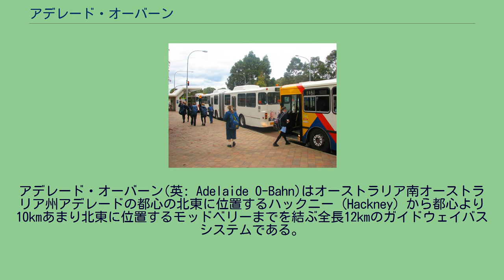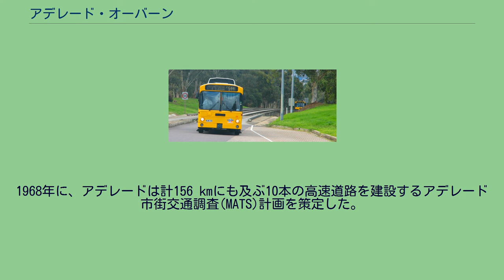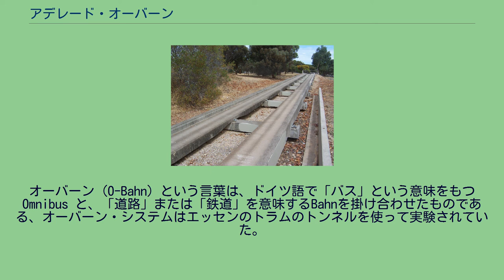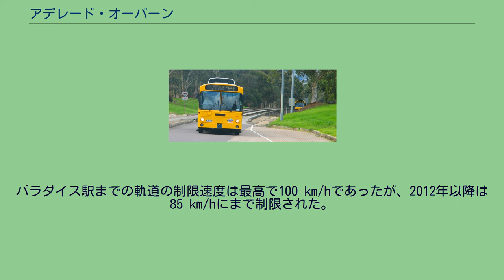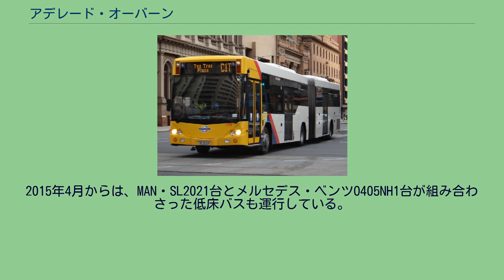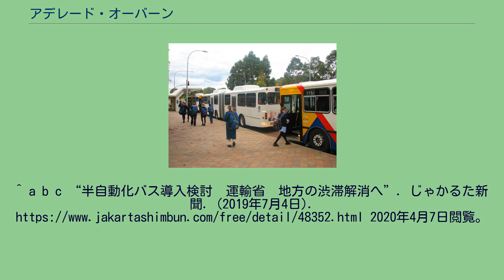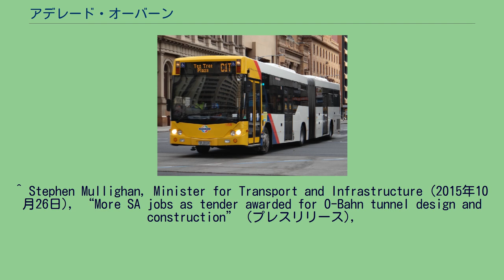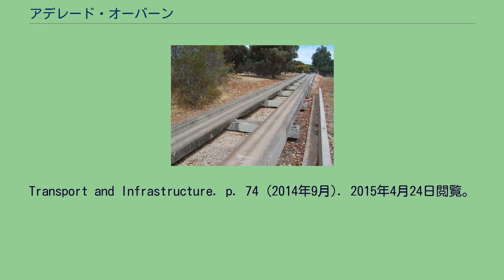アデレード・オーバーン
アデレード・オーバーン(英: Adelaide O-Bahn)はオーストラリア南オーストラリア州アデレードの都心の北東に位置するハックニー (Hackney) から都心より10kmあまり北東に位置するモッドベリーまでを結ぶ全長12kmのガイドウェイバスシステムである。
運営主体であるアデレード・メトロは世界最長・最速のガイドウェイバスであるとしている。
オーバーン・システムは、西ドイツのエッセンで路面電車のトンネルを共有し交通渋滞を避けることが可能なバスシステムとして、ダイムラー・ベンツによって構想された。
アデレード・オーバーンは、急速に拡大しているティーツリーガリー市などの北東部郊外に公共交通を提供するために、1986年に導入された。
オーバーンのバス軌道はバスと鉄道両方の要素を兼ね備えた専用の線路が備え付けられている。
この線路は12 kmの長さがあり、モッドベリーのクレムジグ駅、パラダイス駅、ティーツリープラザ駅の3駅を含んでいる。
これらの駅でバスがバス軌道を出入りできるとともに、旅客がバスを乗り降りすることもでき、乗客は乗り換えすることなく移動できる。
このバスは最高100 km/hで運行できるが、現状85 km/hに制限されている。
アデレード市中心部からティー・ツリー・プラザ駅までの15分間の距離で1時間に18,000人の乗客を運送する。
2015年には、平日1日あたり約31,000人を輸送した。
2017年の延伸区間では、アデレード市中心部に入るために横切る交差点の数を減らすために、市街地で670 mのトンネルを開通させた。
オーバーンのバス路線網が発達したことにより、荒廃した都市の下水状態であったトレンズ・リニアパークが魅力的な公共のオープンスペースへと開発され、モッドベリー北東端周辺の都市開発のきっかけとなった。
アデレードでは第二次世界大戦以降1950年代から1960年代にかけて急速に郊外の都市化が進み、人口は1944年から1965年までに倍増し、自家用車の登録台数は43倍にまで増加した。
1955年に、当時の下院議員であったシア・トーマス・プレイフォードは都市計画委員会を設立し、アデレードをさらに発展させるために調整した計画を委託した。
その結果、98 kmの道路の改善を含む、300ページにも及ぶ"Report on the Metropolitan Area of Adelaide 1962" という30年分の開発計画が策定された。
プレイフォードは1965年の議院退任の直前に、交通改善のためのより詳細な調査を依頼した。
1968年に、アデレードは計156 kmにも及ぶ10本の高速道路を建設するアデレード市街交通調査(MATS)計画を策定した。
MATS計画は何千にも及ぶ用地を買収し、郊外の多くの用地がインターチェンジにされることになるため、多くの市民の反感を買うことになった。
議会で論戦となり、オーストラリア国外における高速道路の渋滞のイメージが広がってさらに憤激を買うことになった。
にもかかわらず、1969年初めに州知事のスティール・ホールはMATSの改正案の実施を承認し、州政府は提案された高速道路建設予定地に沿って物件の買収を開始した。
1969年中頃には、州政府は計画に反対する野党と協議した結果、計画していた10本の高速道路のうち、2本の建設を撤回した後、推進派であった当時の州知事・スティール・ホールは落選し、新たに就任したドン・ダンスタン率いる新政権はMATS計画を事実上棚に上げ、10年後まで高速道路の建設を凍結した。
この時すでに買収していた用地は将来的な使用も踏まえて残されていた。
1970年台半ばまで、北東部の郊外では輸送手段が問題となっていた。
ティーツリーガリー市の人口は1954年から1971年にかけて2,500人から35,000人へと増加した。
トレンズ川に沿ってアデレードからモッドベリーへ通じる回廊状の土地は、MATS計画でモッドベリー高速道路の用地として購入されたもので、1973年に州の運輸省長官が、アデレード市内の鉄道と郊外を接続するヘビーレールの建設を提案した際に、その候補地となった。
その後、「アデレード北東部の交通調査」(NEAPTR)という調査において、ヘビーレールやライトレール、ガイドレールバス、高速道路での効果を検討し、最終的にはライトレールかガイドウェイバスが最も実現可能であると結論付けられた。
州政府は、グレネルグ・トラムを延長する形でライトレール...